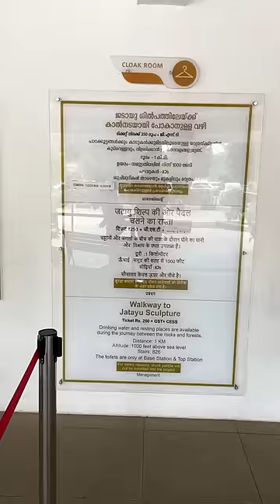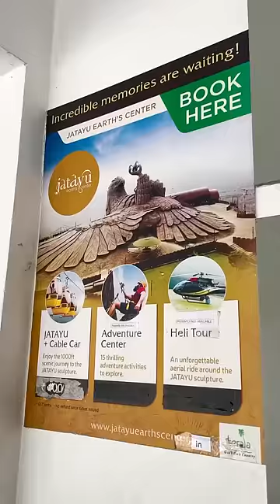World's Largest Birds Sculpture | Jatyau Earth Centre ( Kerala )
Jatayu Earth Center is the world’s largest bird statue or sculpture.located at Chadayamangalam, Kollam, Kerala, India, and was opened on 5th December 2017.sculpted by Rajiv Anchal over 10 years,spread over 65 acres of multi-terrain landscape of caves, mountains, hills, and valleys. Jatayu Statue is 200 feet long,150 feet wide and 70 feet making it the largest functional bird sculpture in the world.

Entry fee : 250+ GST
Cable car : 285+ GST ( 2 Way ticket )
Timings : 10 am to 6 pm